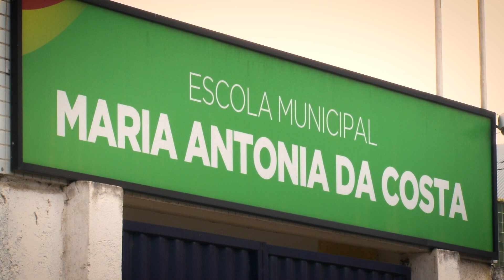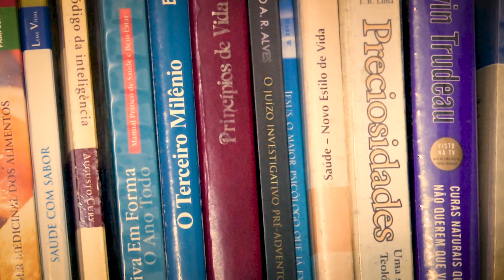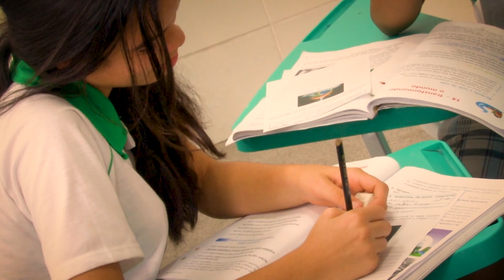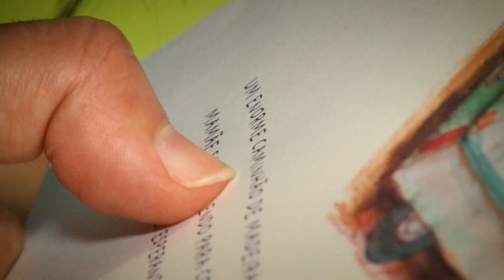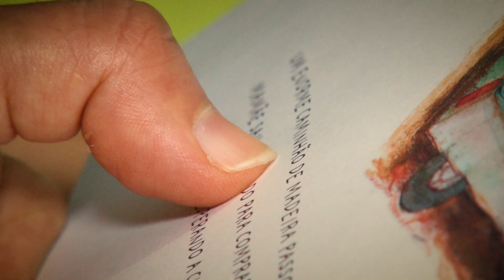Não quero o destino que tive para a minha filha | Instituto Ayrton Senna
Esther sofria na escola por não conseguir acompanhar seus colegas. Com 13 anos, não sabia ler e escrever direito e era candidata ao analfabetismo funcional. Sua mãe lutou para Esther romper o seu destino e acompanhou os estudos da filha com dedicação.

Esse vídeo faz parte do Guia de Educação Integral na Alfabetização, acesse